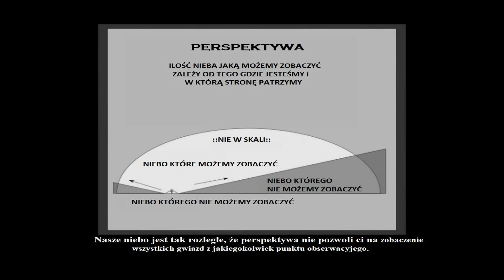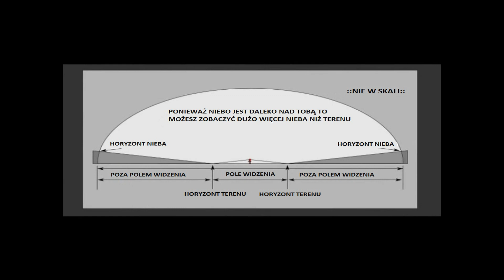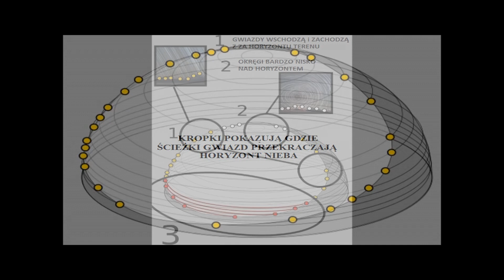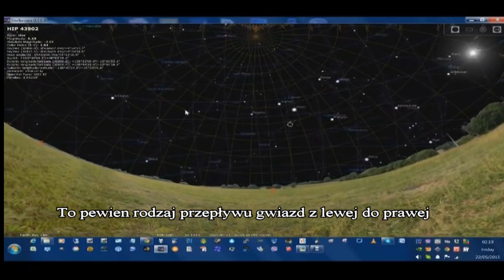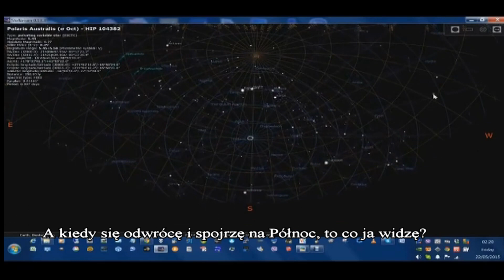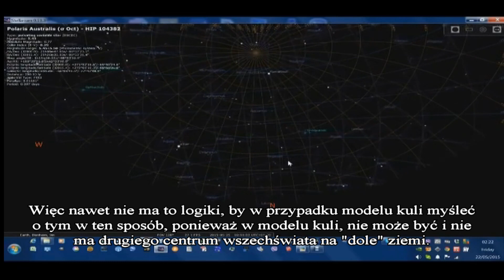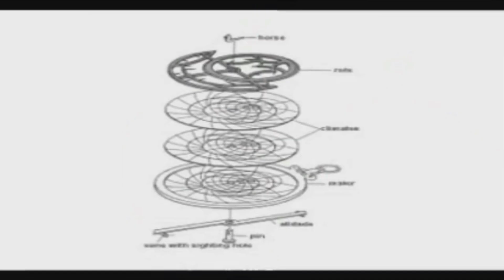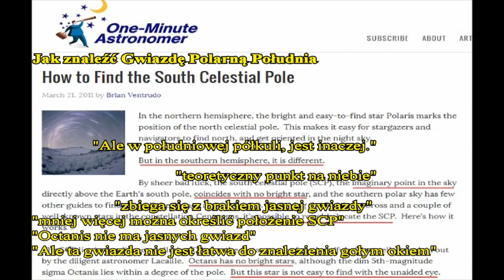Ruchy Gwiazd Wyjaśnione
NASA i współczesna astronomia twierdzą, że ścieżki gwiazd na półkuli południowej obracają się zgodnie z ruchem wskazówek zegara, podczas gdy na północy obracają się w kierunku przeciwnym do ruchu wskazówek zegara i stanowi to pozytywny dowód dla ich pędzącej kuli - Ziemi. W rzeczywistości jednak Ziemia jest rozbudowaną płaską płaszczyzną, a wszystkie gwiazdy i inne ciała niebieskie obracają ze Wschodu na Zachód wokół Gwiazdy Polarnej, jedynej nie ruszającej się gwiazdy na niebie, położonej idealnie w linii bezpośrednio nad Biegunem Północnym. Tak zwany "Biegun Południowy" i Gwiazda Południa "Sigma Octantis", to mity - kompletne fabrykacje, które tylko mają pomagać w promowaniu modelu kuli.
Następujący film ujawnia całe oszustwo i wyjaśnia szczegółowo, jak szlaki gwiazdy działają na płaskim modelu Ziemi.

Specjalne podziękowania dla Erica Dubay-a, Phuket Word, Aarona Dover-a i wszystkich innych płasko-ziemian, którzy pomagają odkrywać prawdę w tej kluczowej kwestii.